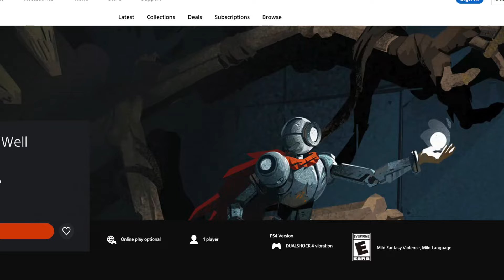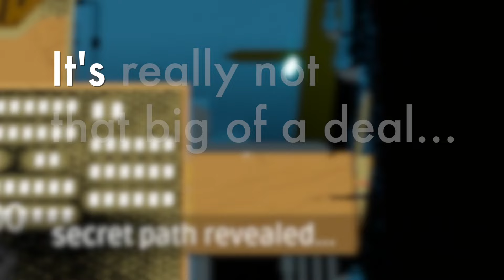He's watching you... | Creature in the Well Review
"Well, well, well..." said the well inspector.